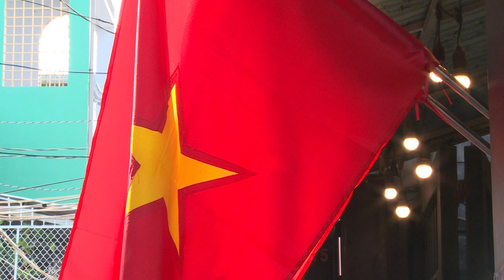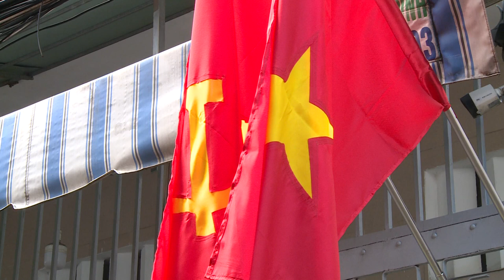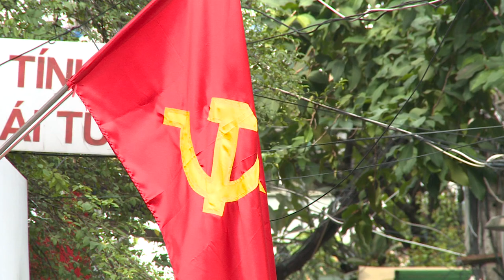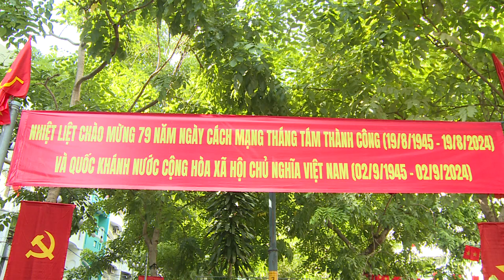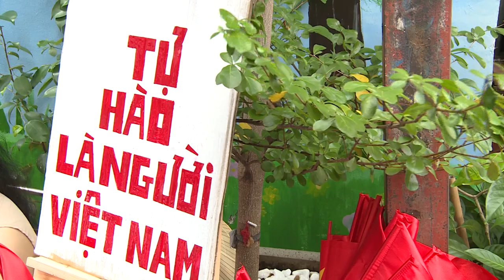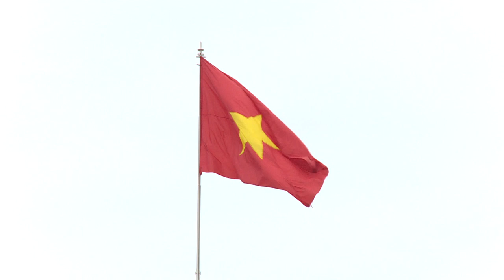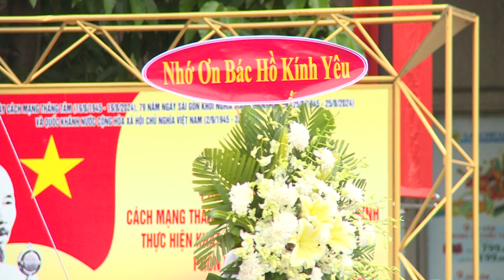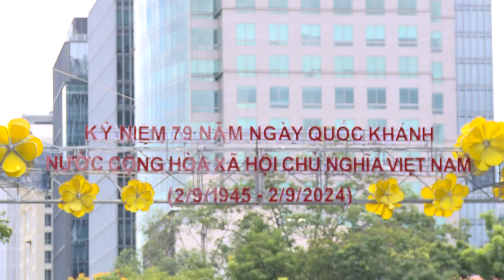2/ 9/ 2024